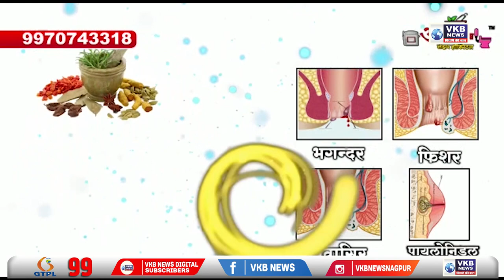काटोल - सलील देशमुख ने बाढ़ से हुए नुकसान का लिया जायजा